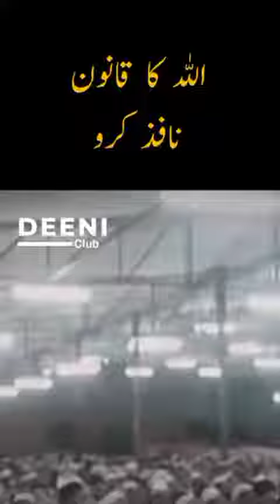Dr Israr Ahmed | Islamic Bayan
Islamic Bayan | Al-Quran | Dr Israr Ahmed